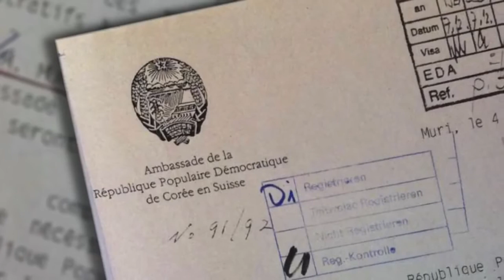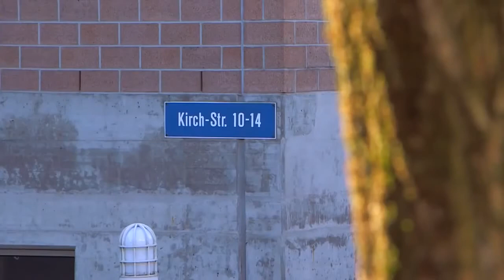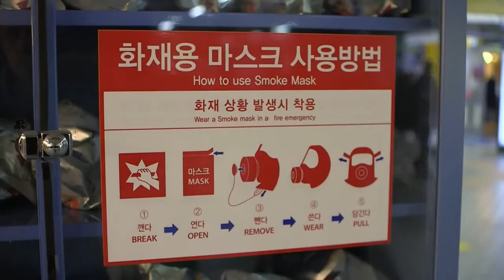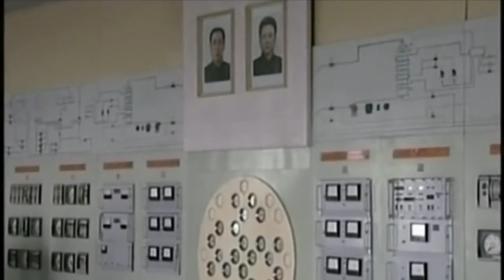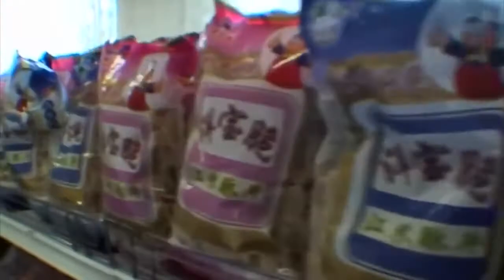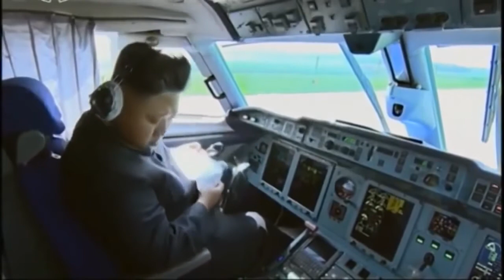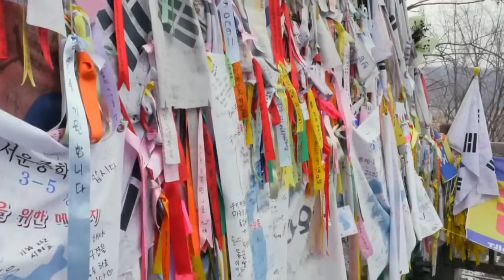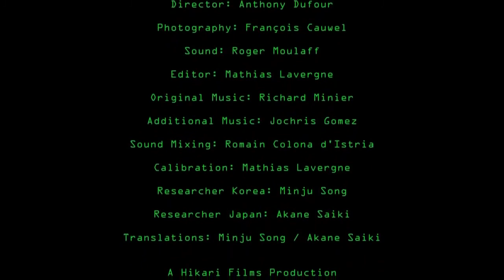Discovery & Documentary The Land Of Whispers North Korea Travel Documentary